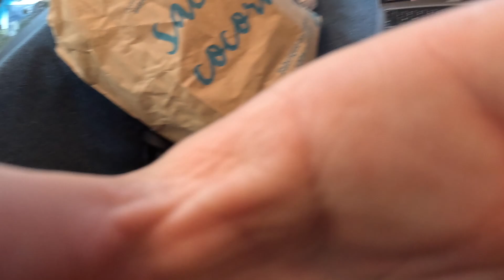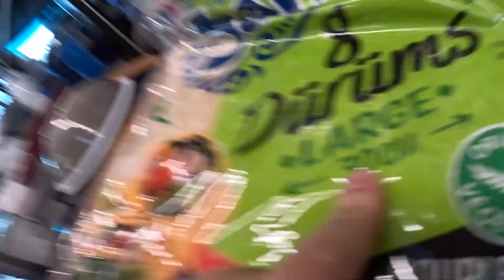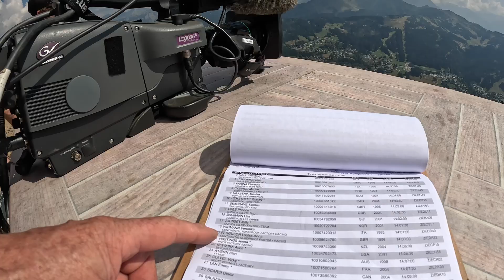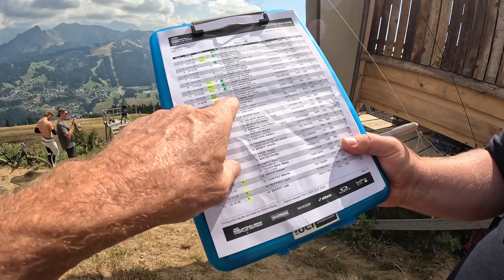LES GETS QUALIFYING...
my third World Cup qualifying this year and the last European one, and I have to say it was not great... feeling pretty gutted but hey we live and learn. Bernard Kerr and Matt Walker are into the big show tomorrow though!